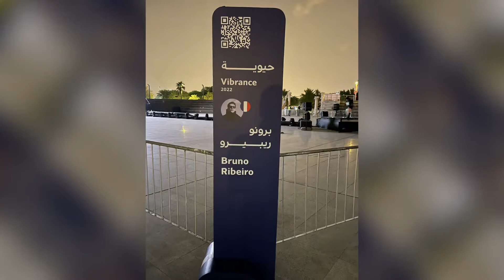VIBRANCE, 2022 – Noor Riyadh – Annual Festival of Light and Art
VIBRANCE, 2022
By: BRUNO RIBEIRO

Vibrance projected and interactive installation made from tracking body movements, laser technology and moving lights with a captivating sound.

 Visitors can transform their body movements into a monumental light sculpture through the power of their own voices.

Credit to:
Royal Commission for Riyadh City